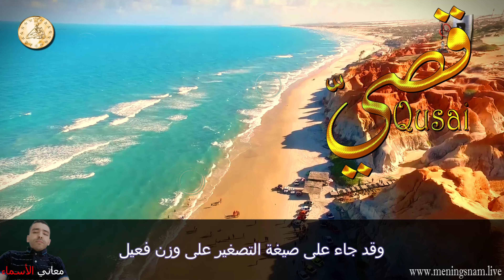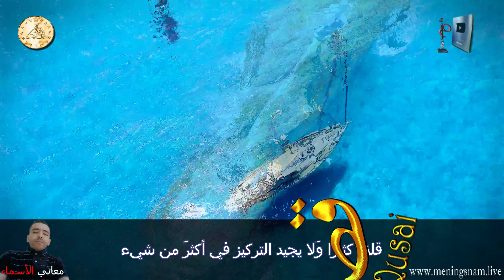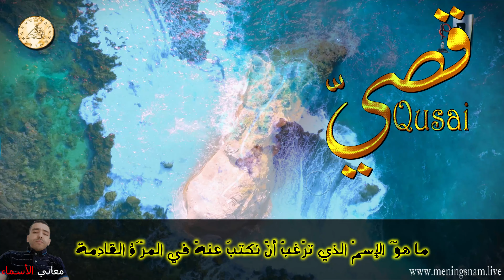ما معنى اسم قصي وبعض من صفات حامل هذا الاسم على قناة معاني الاسماء